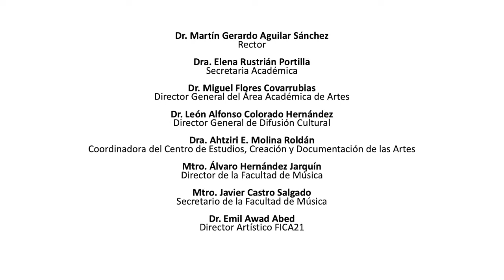Tres Cantos de Selva, de Alexandre Kostolias y Robert Bozina: 3 Brisa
Guadalupe Colorado, soprano
Randall Kohl, guitarra

María Guadalupe Colorado
Desde 2000 es catedrática de la Facultad de Música de la Universidad Veracruzana donde fundó una compañía de ópera que ha montado Le Nozze di Figaro (2003), Cosí fan tutte (2005), Die Zauberflöte (2007), Thäis (2006) y Carmen (2008). Es directora artística del Festival Internacional de Música Sacra FIMUS , que organiza la Universidad Veracruzana. Actualmente dirige la Coral Infantil de Xalapa y el Ensamble de Madrigalistas de Xalapa.

Randall Ch. Kohl S
Guitarrista, investigador y docente de la Facultad de Música, de la UV, ha grabado varios CDs; entre ellos, se encuentran Homenaje, con composiciones y arreglos del guitarrista orizabeño Octaviano Yáñez (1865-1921) y Landscapes, con piezas originales para guitarra y orquesta, guitarra sola y guitarra con efectos electrónicos. Es autor de los libros ¿Músico pagado toca mal son? Unas miradas al mercado laboral del son jarocho (IVEC, 2018) y Octaviano Yáñez. Antología de arreglos y composiciones para guitarra (UV/IVEC/GLM Studios: 2011). Actualmente es miembro del Sistema Nacional de Investigadores.